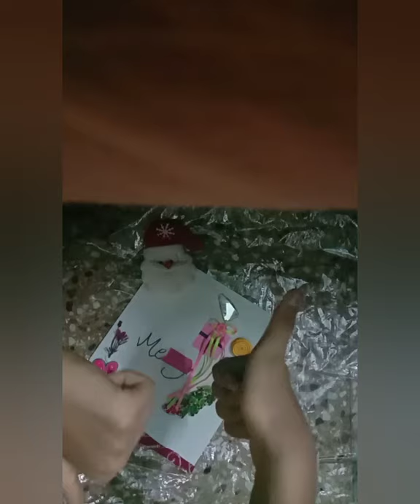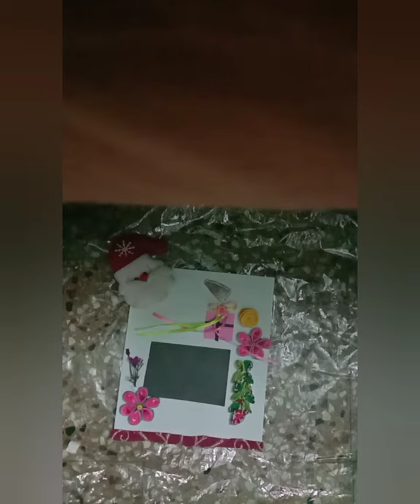Amazing 😍 ❤️ Christmas cart 😍👌 craft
Go to my Page and click the uploads and u see the my all video